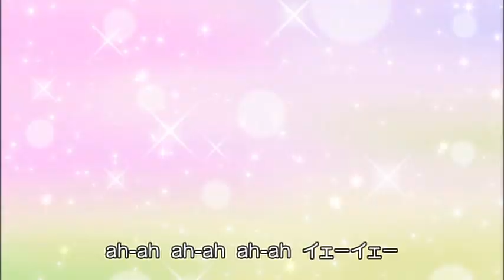VTS_01_6.VOB (vol2disc2part6)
.VOB files ripped straight from the disc.
Note: I own none of the content shown in this video.
This has only been uploaded for the purpose of preservation.